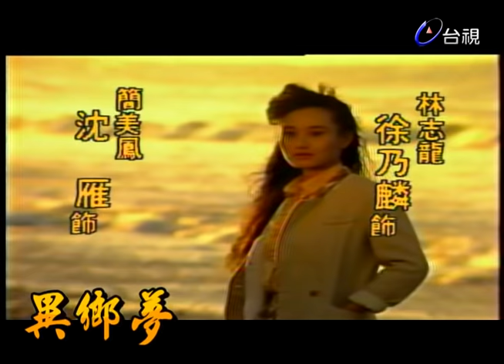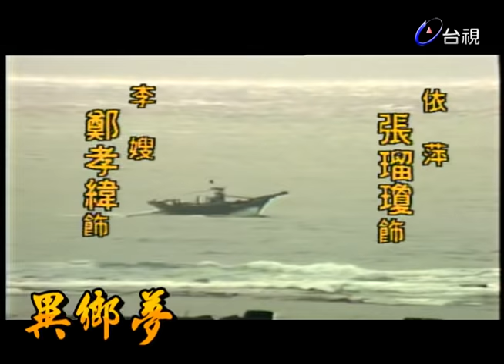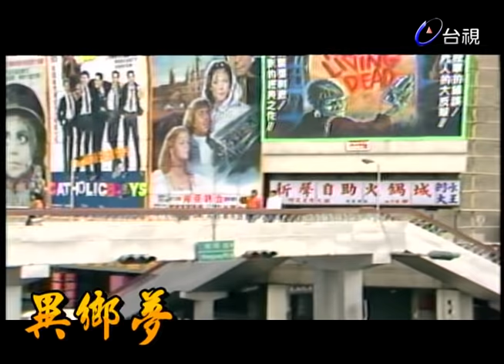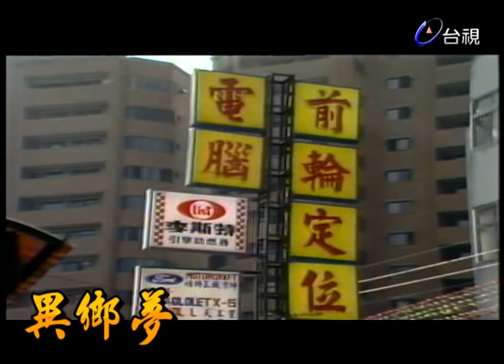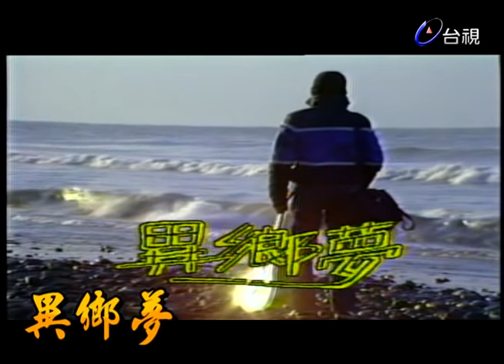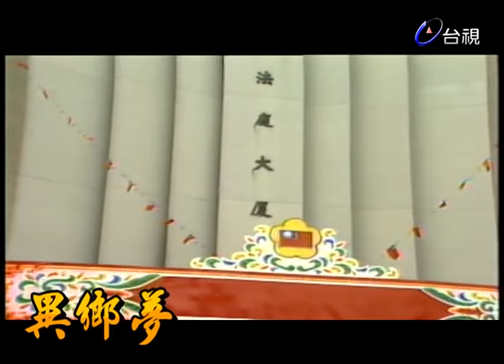異鄉夢第 2 集 沈雁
演員:沈雁.吳燕.王宇.